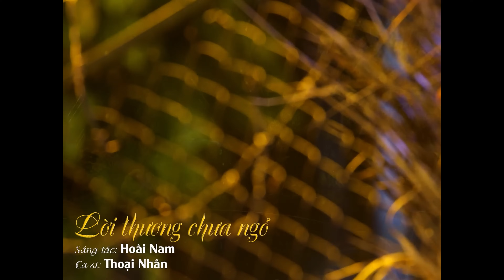Top những ca khúc nhạc LÍNH THẤT TRUYỀN hay nhất năm 2024 | Thoại Nhân bolero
🎙Trình bày: Ngô Thoại Nhân

💖 Bạn ơi, nếu bạn thấy hay thì hãy cho Nhân 1 LIKE, và đừng ngần ngại SHARE video để mọi người cùng thưởng thức nhé! 💝